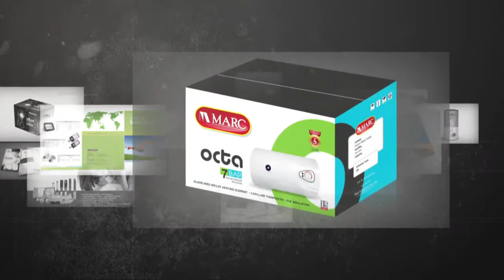Creatives For Electrical Products Vol 2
Still Photography
Brand / Products / Food / Industrial / Interiors.

Films
Corporate/ Industrial / Motivational / Products / E - Courses.

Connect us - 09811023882